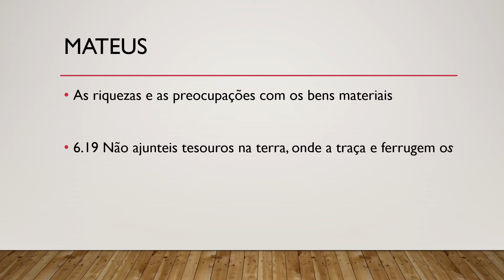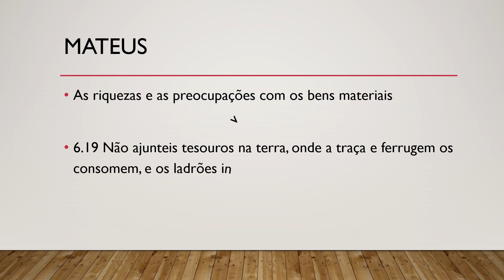Bíblia Sagrada, Novo Testamento, Mateus 6.19